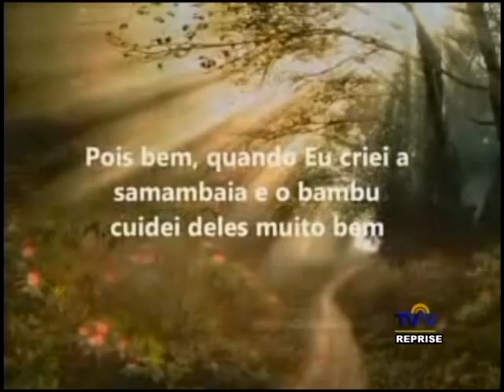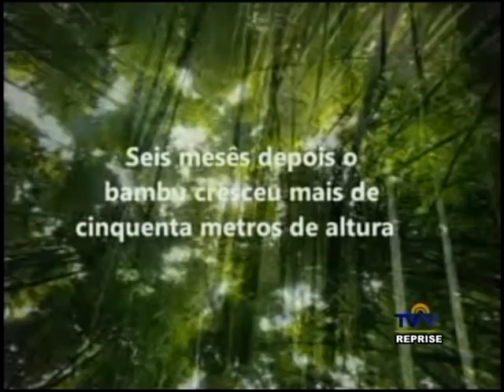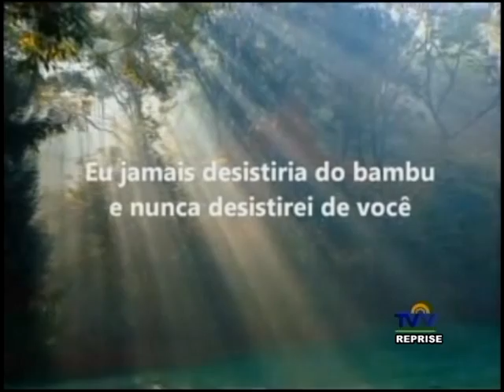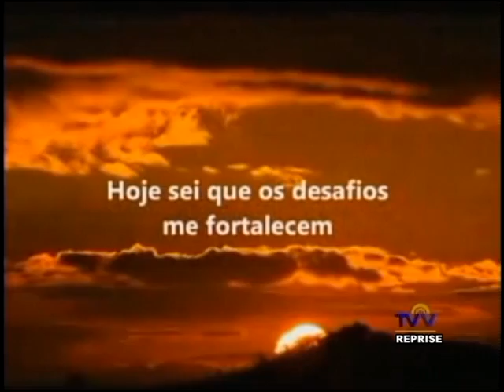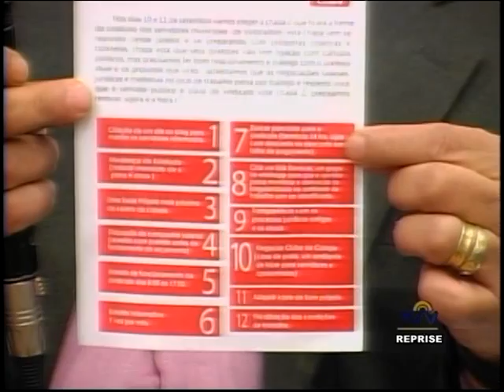Impacto 02 09 2015